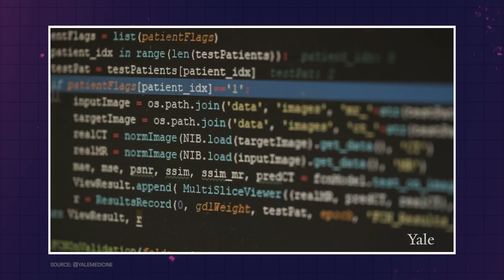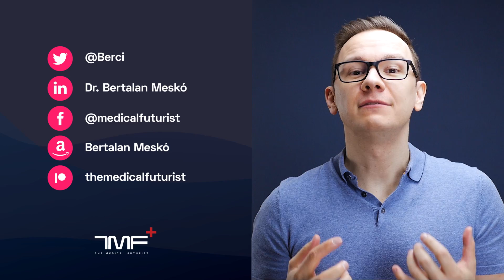Will AI Cure Cancer? - The Medical Futurist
Will AI cure cancer?

I receive this question a lot, so I decided to answer it for you in this short video.